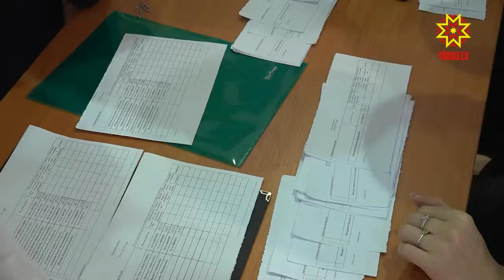Отжимания, подтягивания и еще несколько дисциплин.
Сотрудники Минздрава Чувашии и главные врачи медицинских организаций республики сдали нормы ГТО. Готовы ли к труду и обороне врачи , в сюжете.